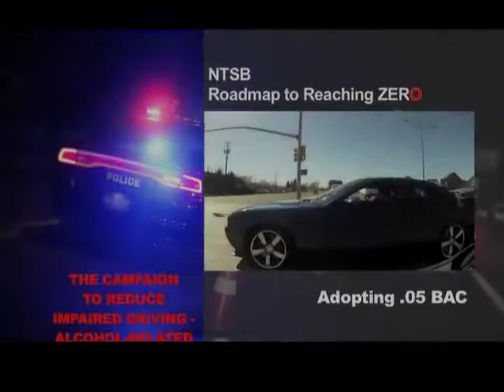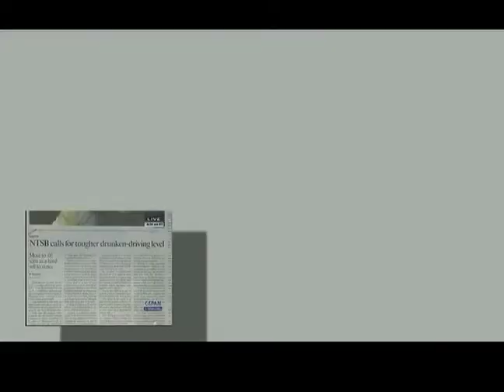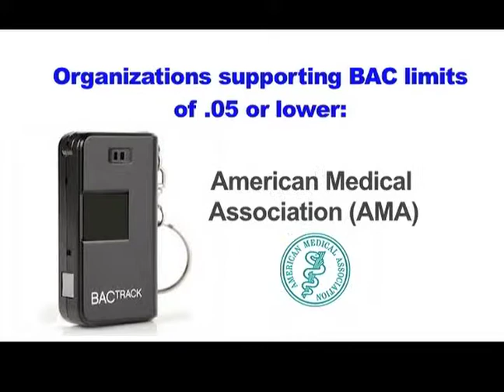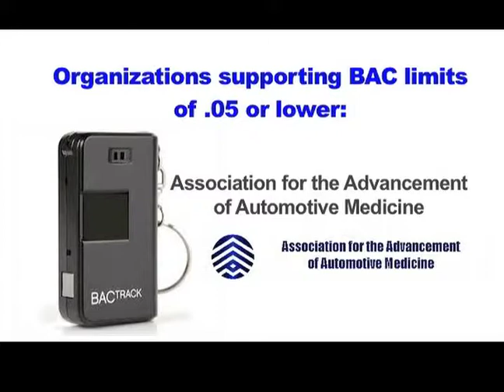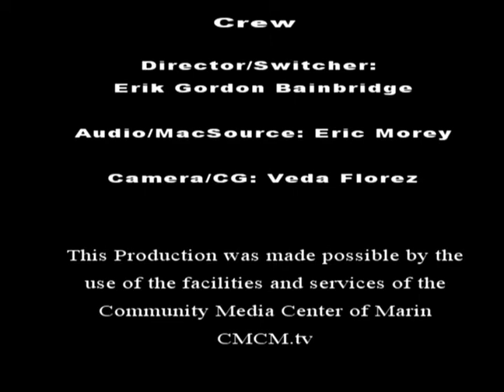Lowering the illegal BAC to .05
Bruce Lee Livingston, E.D. / CEO of Alcohol Justice is interviewed by Nick Moorhach, host of the Jefferson Award-winning show Recovery Station about lowering the illegal BAC level from .08 to .05 to save lives and prevent injuries.